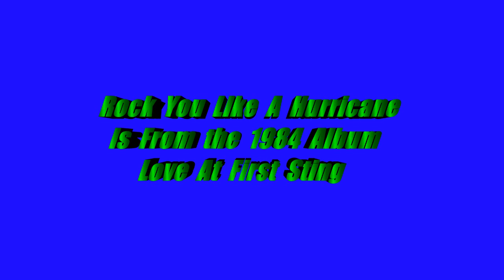Scorpions - Rock You Like A Hurricane (Guitar backing track with vocals) HD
This is the guitar backing track (w/vocals) for the song "Rock You Like A Hurricane"  from the Scorpions,  It was originally on their 1984 album "Love At First Sting" .